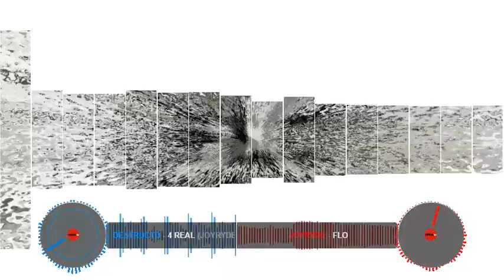JOYRYDE OWSLA MIX